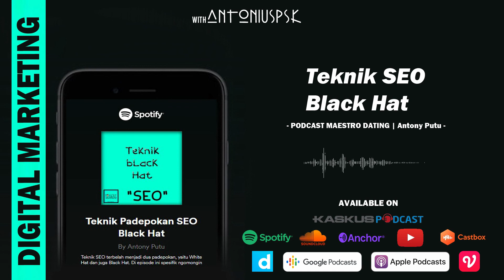Teknik SEO Black Hat | Podcast Digital Marketing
Teknik SEO terbelah menjadi dua padepokan, yaitu White Hat dan juga Black Hat. Di episode ini spesifik ngomongin soal sisi kelam hitam padepokan SEO Black Hat dan gimana penerapannya. Mampir ke website saya di ANTONIUSPSK.COM yah.